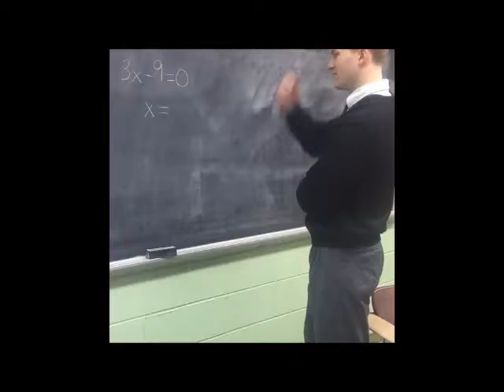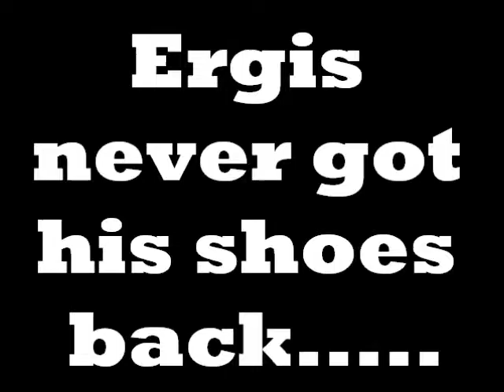Archbishop Ryan- Ergis and the Magic Shoes